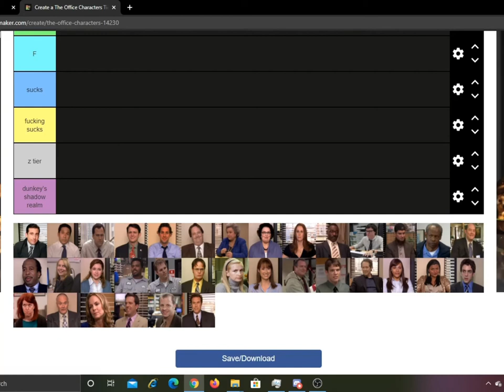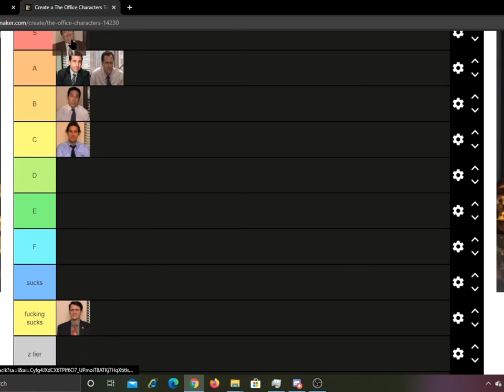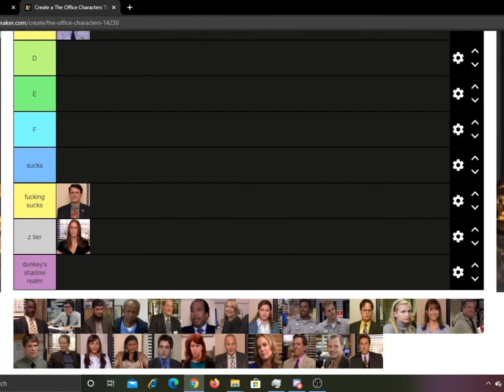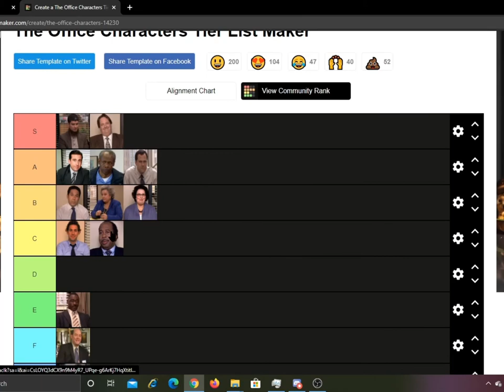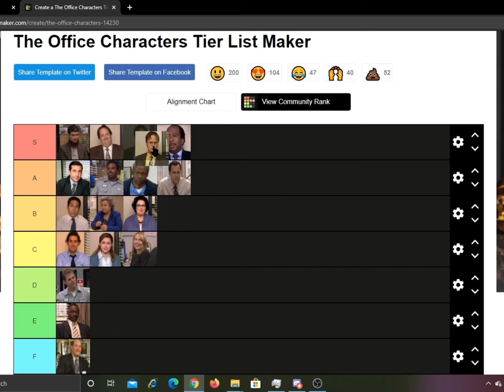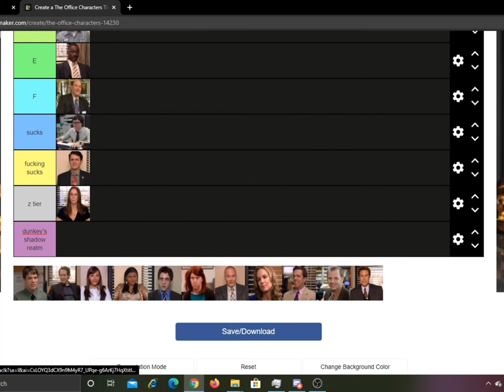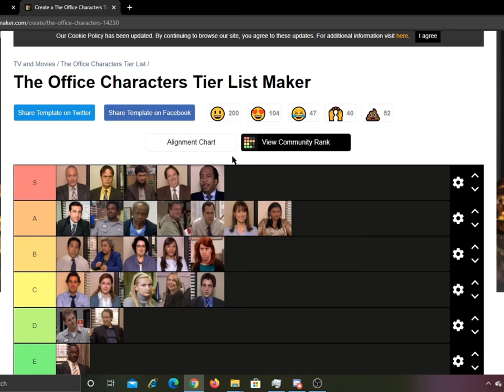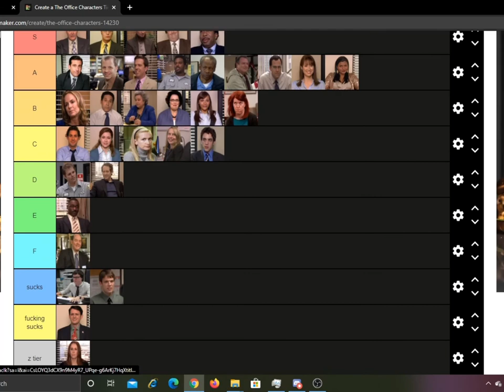The Office Characters Tier List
This is a gameplay channel, i know. forgive me father, for i have sinned. next san andreas video coming up some day i dunno